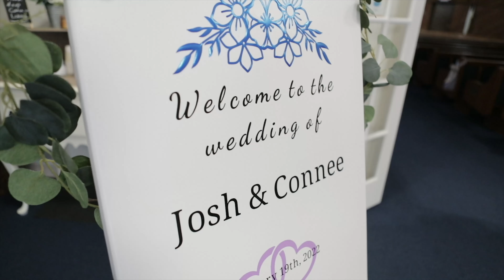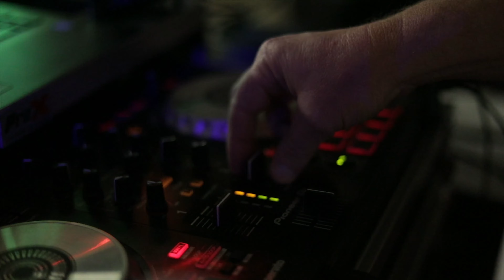Connee & Josh 2022